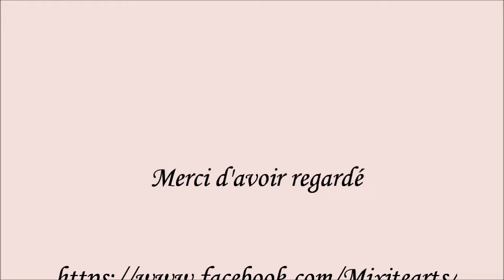Clémentine DC [ Etude n° 6 ]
21 août 2016
Clémentine De Carvalho